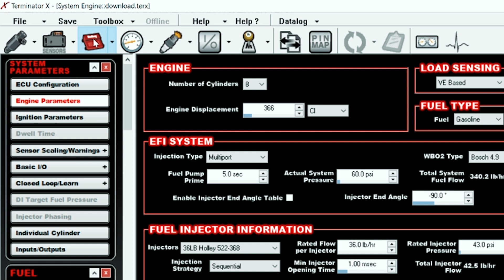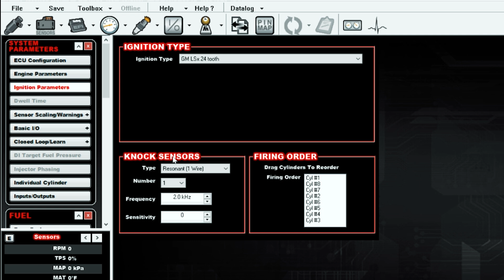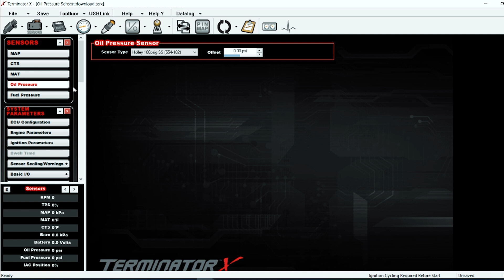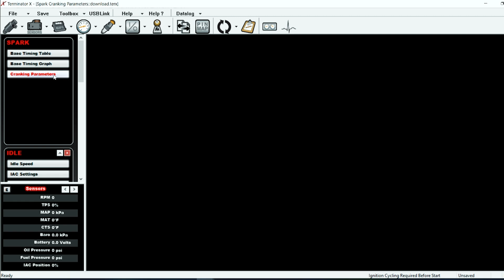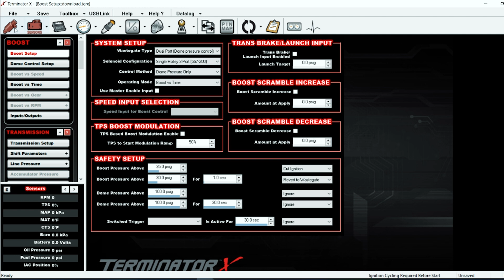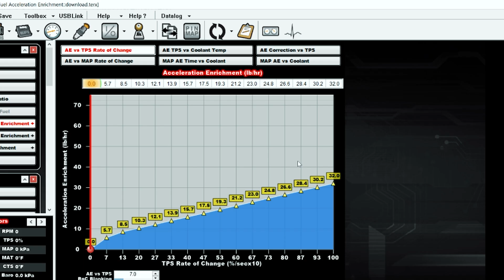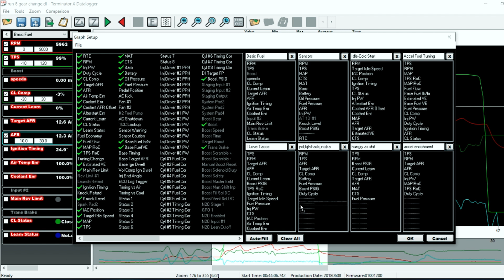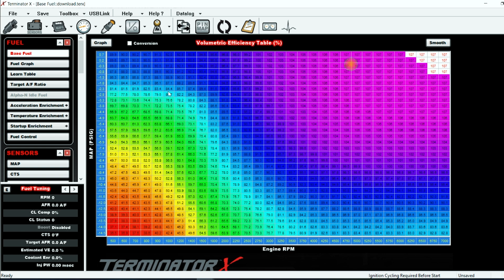Holley EFI for Beginners -Where to Start! // Sniper, Terminator X, HP/ Dominator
Cick Here!